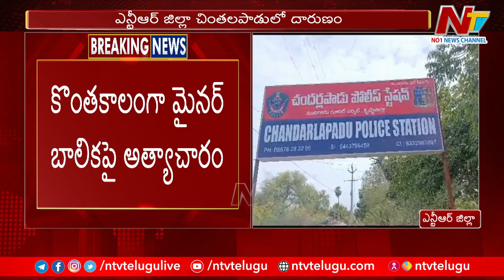NTR District : పదవ తరగతి చదువుతున్న మైనర్ బాలికను బెదిరించి అత్యాచారం..! | NTV